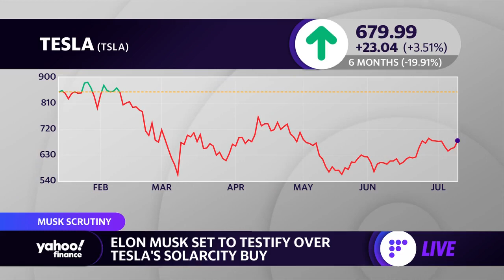Elon Musk set to testify over Tesla's SolarCity buy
Yahoo Finance’s Alexis Keenan reports on Tesla’s CEO Elon Musk headed to trial Monday to defend its $2.6 billion SolarCity acquisition.